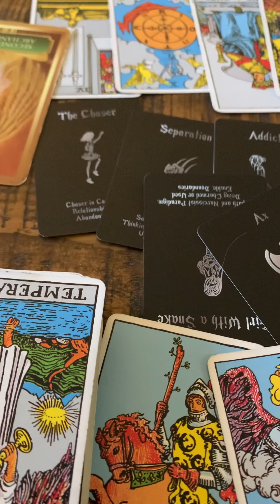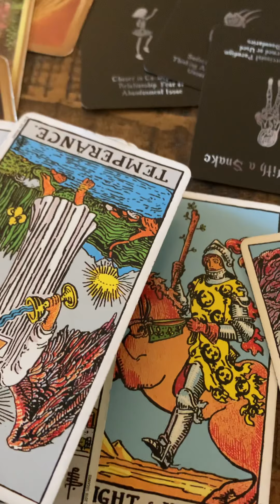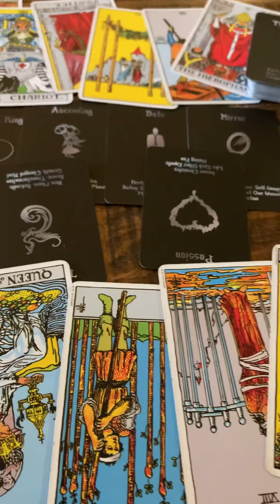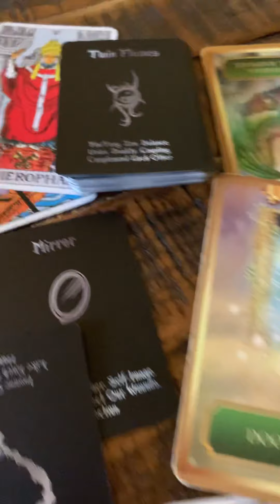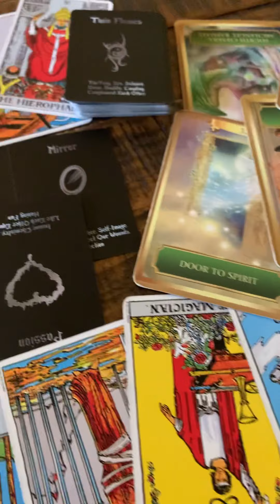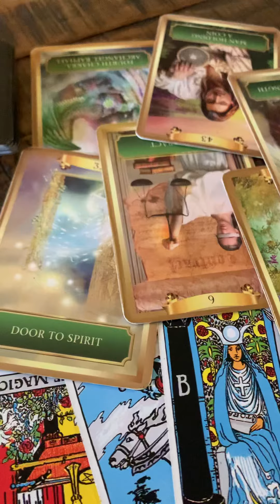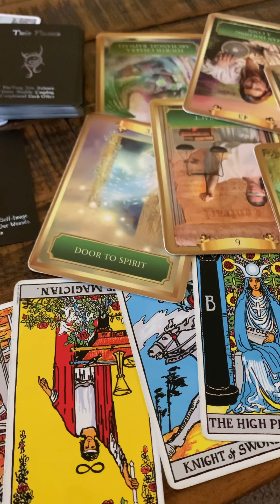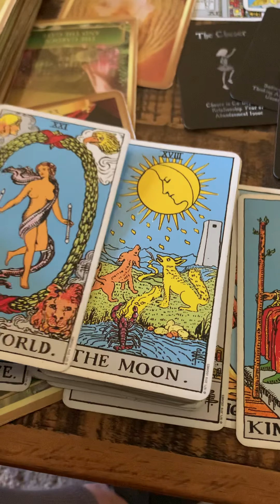DM LOVE Channeled message Wants to express love but choosing passion instead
The message coming thru from your DM